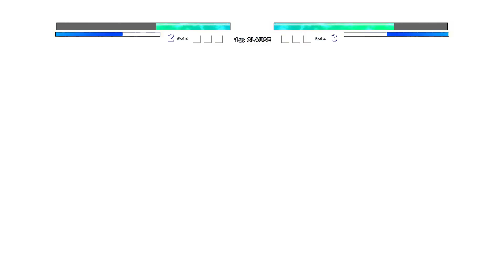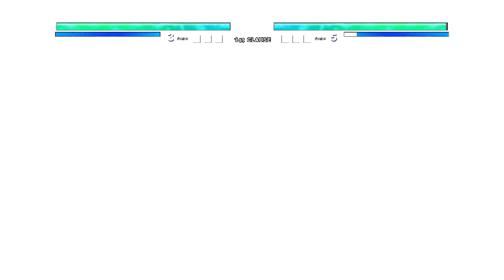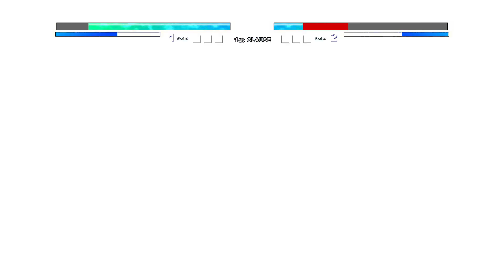Sonic Chaos V4 JVL OP (all form) (New) VS Lord Beerus MUI V4 OP in Jump Force Mugen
My PC Specs:
CPU:I5 7th gen
GPU:GTX 1050ti
RAM:8gb